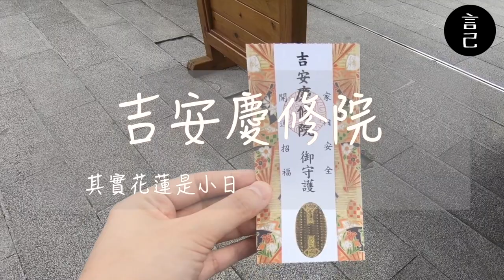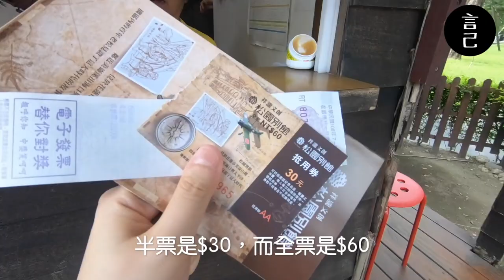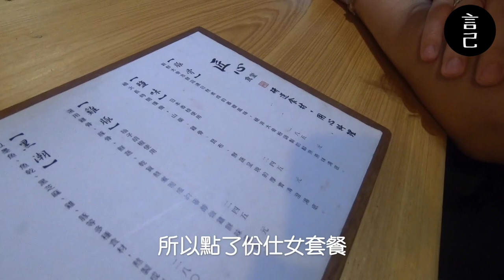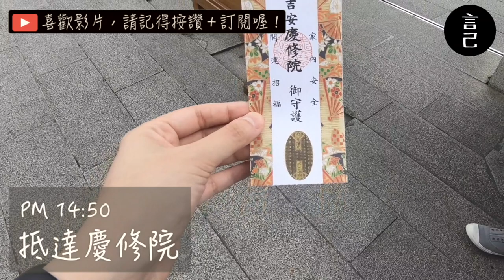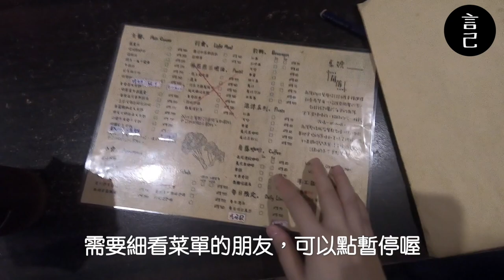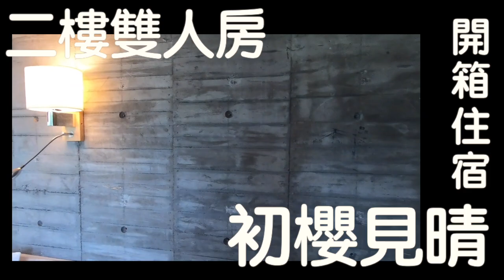【Vlog】深入花蓮這樣玩！駕車自助不能錯過的私房景點都在這！(松園別館、慶修院、匠心拉麵、初櫻見晴、太平洋公園、角落廚房、蓮城蓮花池)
花蓮旅遊全攻略！
來花蓮就是要這樣輕鬆玩～

夏末跟著好友們來花蓮放鬆，
跟著姐妹們租著一台車，想去哪就去哪！
如果來花蓮也想要放慢腳步，輕鬆的深入各個角落，那你絕對不能錯過～快跟著我們一起出去玩吧！